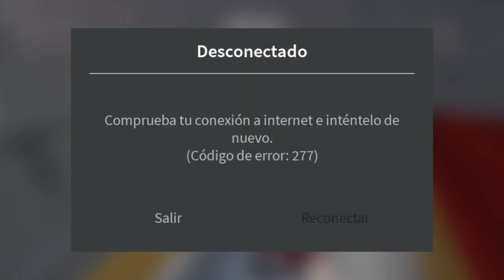Jugando Granny 3 versión ROBLOX (jjejeje se fue el wifi👽✌️) MOMENTOS DIVERTIDOS CON ESTELA Y LUKA 😎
hola, video que grebe ya hace como 2 meses xd...
espero y les guste chiquilukiz 👽(ﾉ◕ヮ◕)ﾉ*:･ﾟ✧